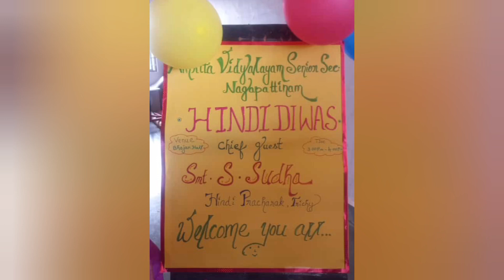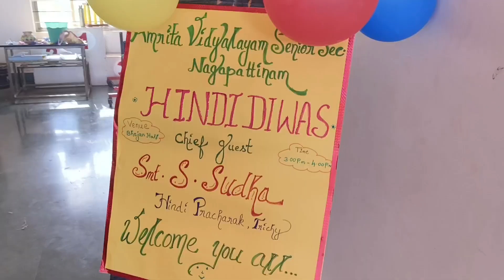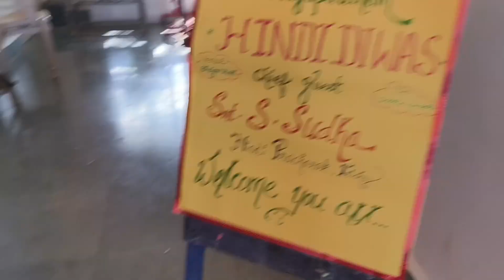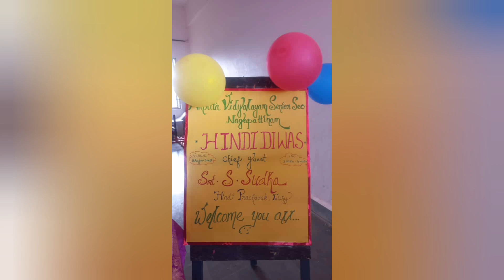Hindi Diwas celebration AVNAGAI 13.09.23